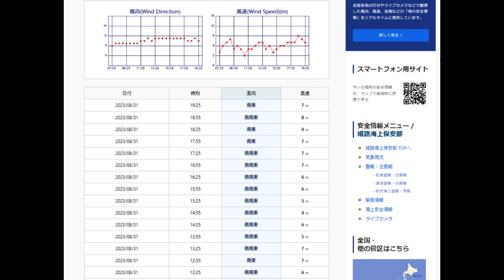2023.8.31 瀬戸内いつもの海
南風が吹いていたので、瀬戸内で波乗りへ。